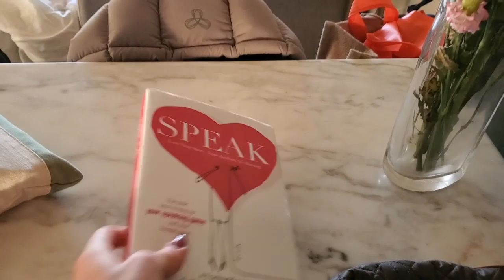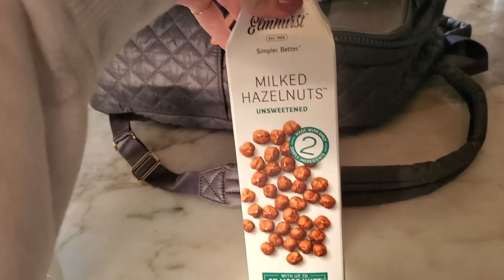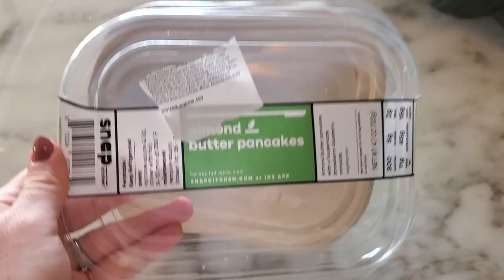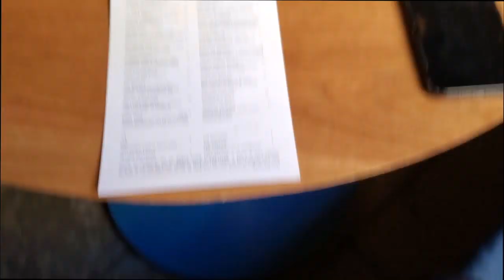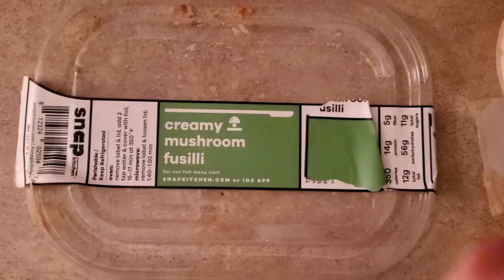Day On the Go in NYC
Come join me for a day on the go in NYC! My workdays are never the same, but this one consisted of bouncing around all of New York City. For more content like this, be sure to check out my Instagram - @freckledfoodie.